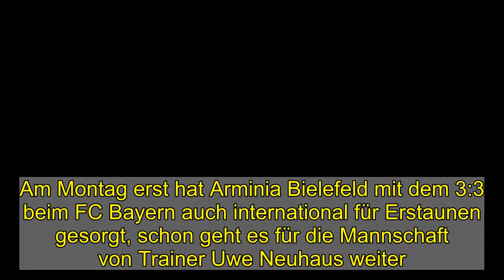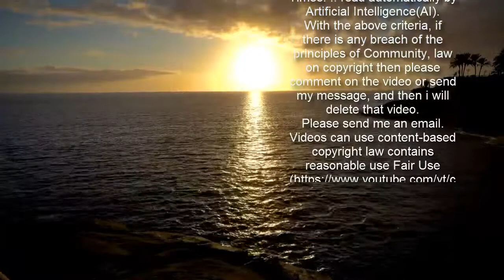Neuhaus: Keine Ausreden und ein Freibrief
Am Montag erst hat Arminia Bielefeld mit dem 3:3 beim FC Bayern auch international für Erstaunen gesorgt, schon geht es für die Mannschaft von Trainer Uwe Neuhaus weiter. Am Freitag (20.30 Uhr, LIVE! bei kicker) eröffnet der Aufsteiger den 22. Spieltag gegen den VfL Wolfsburg.  Nach dem überraschenden 3:3 gegen die Bayern: Arminia-Trainer Uwe Neuhaus sieht sein Team gegen Wolfsburg vor einer ähnlich hohen Hürde.   imago images  Die Pause ist kurz, Ausreden gibt es für Uwe Neuhaus dennoch nicht. "Ich bin davon überzeugt, dass das kein Problem sein darf für einen Profi", sagt der Trainer mit Blick auf seine Mannschaft, die nach dem Punktgewinn in München direkt wieder daheim gegen die nächste Top-Mannschaft gefordert ist. Für den 61-Jährigen die nächste hohe Hürde.  Den VfL stellt Neuhaus "absolut auf eine Stufe" mit den Bayern: "Wolfsburg ist eine Mannschaft, die zurzeit am allerbesten in Form ist." Beim 1:2 im Hinspiel schnupperte die Arminia am Ende sogar am Remis, jedoch ist der Gegner vom Freitag mit dem aus dem Oktober kaum noch zu vergleichen. "Die Wolfsburger haben sich noch mal deutlich gesteigert", sagt Neuhaus und prophezeit: "Das wird definitiv mindestens genau die gleiche schwere Aufgabe wie in München." Immerhin: Personell kann der Trainer fast aus dem Vollen schöpfen, einzig der angeschlagene Cebio Soukou muss passen. Was bedeutet, dass der rechte Flügelspieler Ritsu Doan, der in München mit einer leichten Innenbandzerrung ausgewechselt werden musste, zur Verfügung steht.  Voglsammer überzeugt beim Comeback  Auf der rechten Arminia-Seite feierte wiederum Andreas Voglsammer ein überzeugendes Comeback. Nach langwierigen Verletzungen und zuvor nur drei Einwechslungen in dieser Saison stand der Offensivmann erstmals in der Startelf und glänzte als Vorbereiter zum zwischenzeitlichen 3:1 durch Christian Gebauer, als er Bayerns Rechtsverteidiger Bouna Sarr ganz alt aussehen ließ. "Die Art und Weise, wie er gespielt hat, mit der Torvorlage, wird ihm sicher Auftrieb gegeben haben", hofft Neuhaus und stellt dem 29-Jährigen für Freitag praktisch einen Freibrief für die Startelf aus: "Ich glaube, es ist besser, ihn von Anfang an zu bringen. Ich denke, dass er morgen anfängt." Um dem nächsten Top-Team das Leben so schwer wie möglich zu machen.  Thomas Hiete  So lange laufen die Verträge der Bundesliga-Trainer